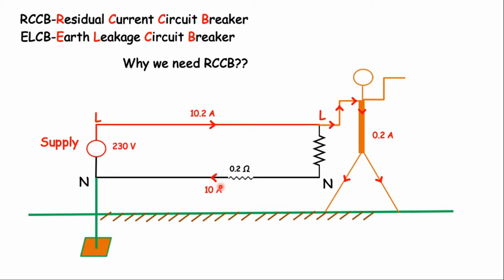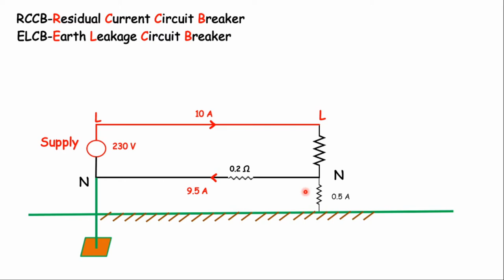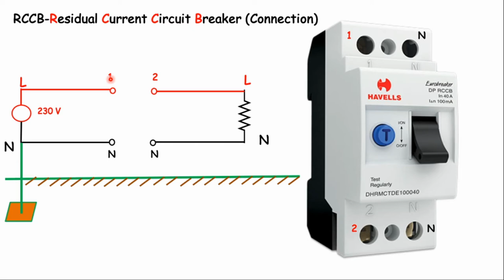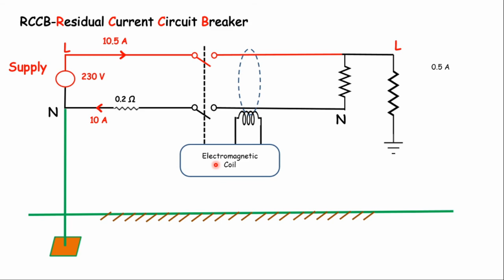What is RCCB?Where it is use?How it's work?RCCB क्या है? ये कैसे काम करती है?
It’s me Tejendra Jangid
Post Graduate in Electrical Engineering